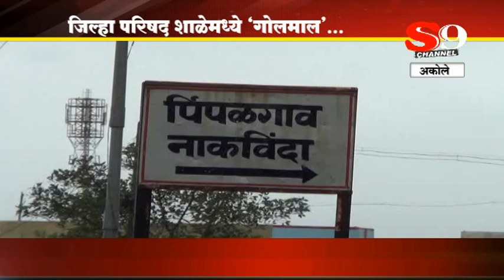SHIRDI S9 NEWS -Akole-Z.P shalet golmal